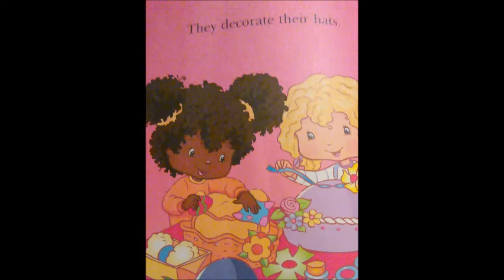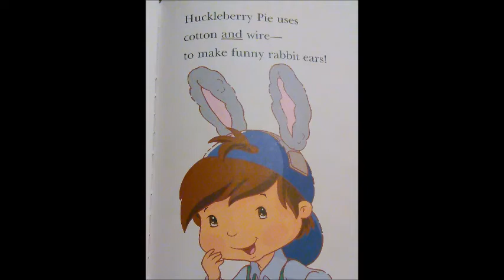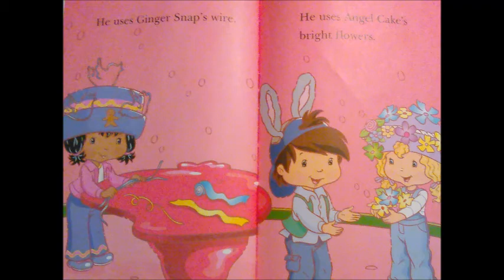Strawberry Shortcake The Easter Bonnet Parade audiobook